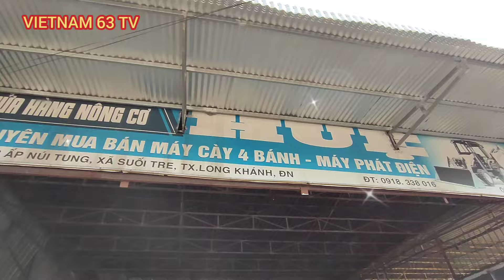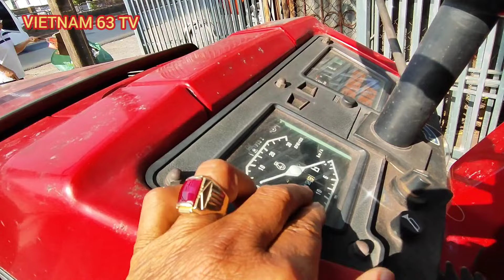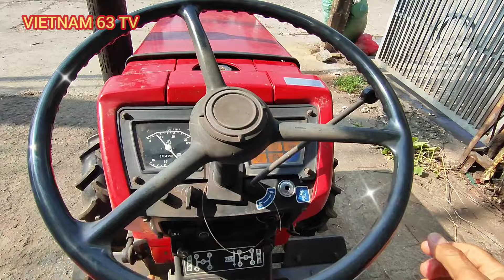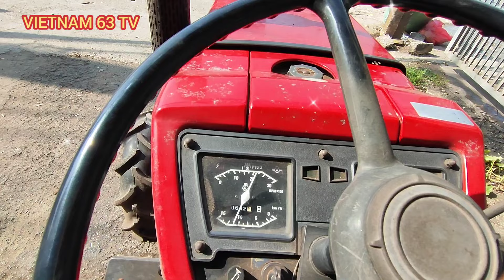Máy cày mới về 6 chiếc đẹp long lanh, số điện thoại trong phần mô tả.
Nông cơ Huệ.